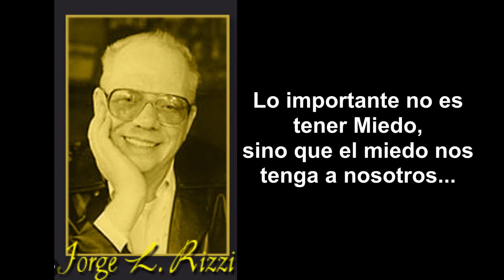ENTRE PANAS SHOW PRG1